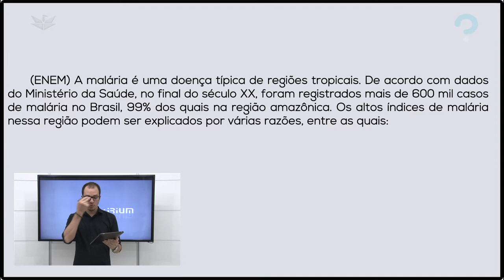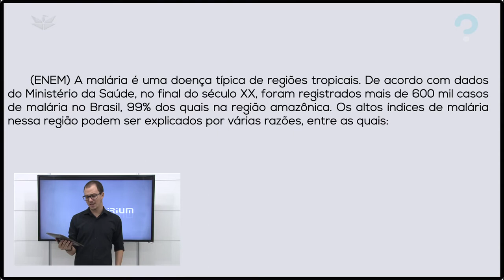FATORES CLIMÁTICOS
As doenças, que podem ser transmitidas por diversos vetores, geralmente possuem condições ambientais consideradas ótimas para sua reprodução e outras que podem limitá-la. Na questão, é importante conhecer o ambiente ótimo para proliferação da malária, uma das doenças mais comuns ainda observadas.